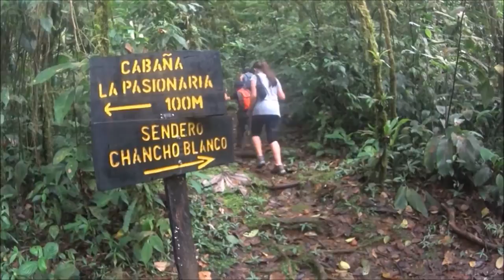La Marta. Pejibaye. Costa Rica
Un refugio de vida silvestre privado, ubicado en Pejibaye de Cartago que consta de 1518 hectáreas.

Pocos lugares hay como este, con dos ríos, Gato y La Marta, con senderos que llevan a pozas de agua cristalina y rodeada de bosque y fauna.

Tuvimos la suerte de un día soleado y fresco, y de tomar senderos bastante pintorezco. En particular fue el sendero Aventura el que nos puso a sudar por la pendiente quebrada que casi nos toco bajar sentados, pero fue un reto que todos nos propusimos pasar.

Nos quedamos con ganas de volver para recorrer otros senderos más extensos, y que llevan a unas cataratas. Fue impresionante ver en el video que el río estaba lleno de peces pequeños, por lo que fue un descubrimiento de esos que permiten seguir la experiencia aunque ya se esté en casa.